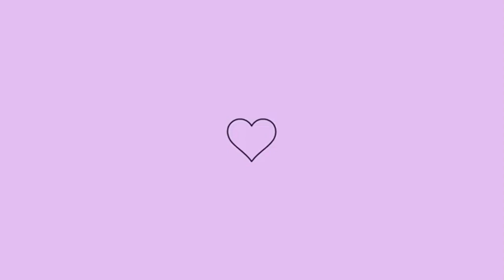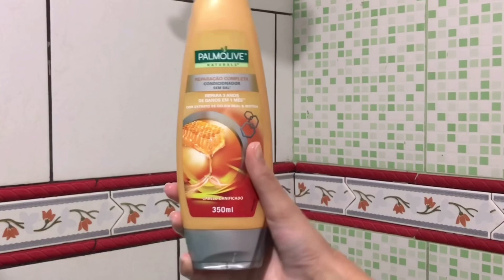SPA DAY CASEIRO - cuidados de skin care, cabelo, corpo... | Alana Campos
Primeiro vídeo de spa day aqui no canal 😍
Spa day é um momento maravilhoso só nosso, pra gente se cuidar, se amar, deixar a alto estima lá em cima, é muito importante a gente ter esse momento só pra gente, então sempre que você puder tira um tempinho pra você se cuidar, você vai ver que vai valer a pena e vai se sentir muito melhor, e spa day é para todos, com auto estima, sem auto estima, o importante é fazer!! ❤️❤️

“Faça por você aquilo que ninguém faria!” 😘❤️